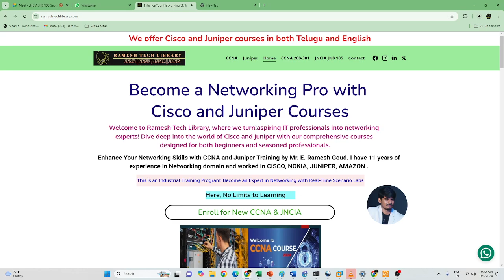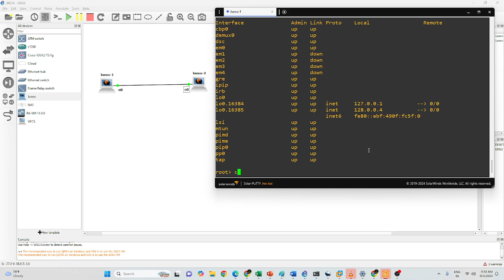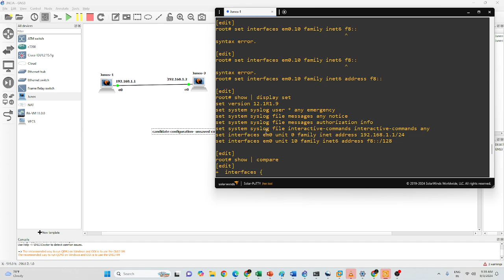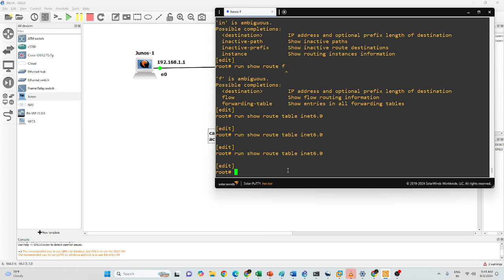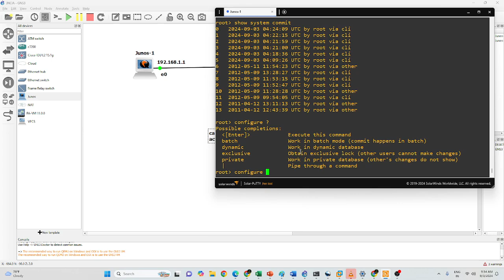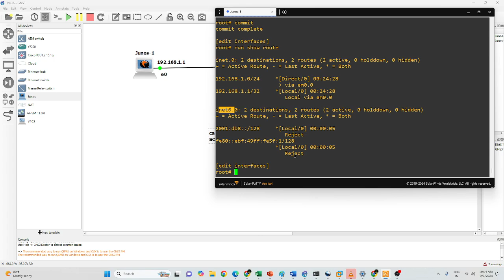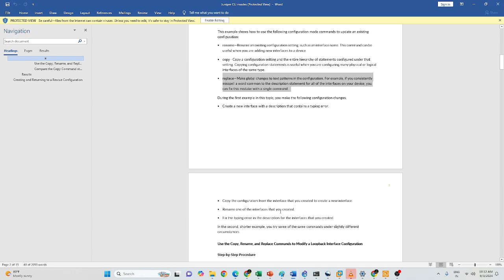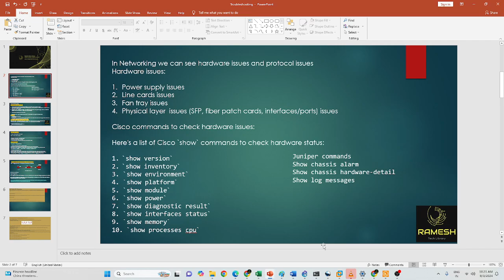JNCIA day2 JUNOS CLI and CLI modes | Junos JN0 105 Certification course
Hi All,

Enhance Your Networking Skills with Juniper Training by Mr. E. Ramesh Goud. He has 10 years of experience in Networking domain and worked in CISCO, NOKIA, JUNIPER, AMAZON and ORACLE.We are pleased to announce a comprehensive training program designed for both freshers and experienced professionals looking to deepen their expertise in the networking domain. Led by industry expert Mr. E. Ramesh Goud, this course offers an in-depth understanding of essential networking concepts, practical experience with real-time scenarios, and hands-on labs using Wireshark.

Our training program spans 16 to 20 hours and covers essential networking concepts, practical scenarios, and hands-on labs using Wireshark.

Exam Objectives:

•Networking Fundamentals

•Junos OS Fundamentals

•User Interfaces

•Configuration Basics

•Operational Monitoring and Maintenance

•Routing Fundamentals

•Routing Policy and Firewall Filters

Networking Fundamentals:

•Collision domains and broadcast domains

•Function of routers and switches

•Ethernet networks

•Layer 2 addressing, including address resolution

•Layer 3 / IP addressing including subnet masks

•IPv4 / IPv6

•Subnetting and supernetting

•Longest match routing

•CoS

•Connection-oriented vs. connectionless protocols

Junos OS Fundamentals

•Software architecture

•Control and forwarding planes

•Routing Engine and Packet Forwarding Engine

•Transit traffic processing

•Exception traffic

User Interfaces:

•CLI functionality

•CLI modes

•CLI navigation

•CLI Help

•Filtering output

•Active versus candidate configuration

•Reverting to previous configurations

•Modifying, managing, and saving configuration files

•Viewing, comparing, and loading configuration files.

Configuration Basics

•Factory-default state

•Initial configuration

•User accounts

•Login classes

•User authentication methods

•Interface types and properties

•Configuration groups

•Additional initial configuration elements, such as NTP, SNMP, and syslog

•Configuration archival

•Logging and tracing

•Rescue configuration

•Show commands

•Monitor commands

•Interface statistics and errors

•Network tools, such as ping, traceroute, telnet, SSH.

•Junos OS installation and upgrades

•Powering on and shutting down Junos devices

•Root password recovery

Routing Fundamentals

•Traffic forwarding concepts

•Routing tables

•Routing versus forwarding tables

•Route preference

•Routing instances

•Static routing

•Advantages of and use cases for dynamic routing protocols

•Default routing policies

•Import and export policies

•Routing policy flow

•Effect of policies on routes and routing tables

•Policy structure and terms

•Policy match criteria, match types, and actions

•Firewall filter concepts

•Filter structure and terms

•Filter match criteria and actions

•Effect of filters on packets

•Unicast reverse-path-forwarding (RPF)

Exam Details:

Exam Code :JN0-105

Prerequisite Certification: None

Delivered by Pearson VUE

Exam Length: 90 minutes

Exam Type: 65 multiple-choice questions

Software Versions: Junos OS 21.

Cost: 200$ with tax 36$

Our Courses:

Cisco Certified Network Associate (CCNA): Lay a strong foundation in networking with essential knowledge and hands-on skills.

Cisco Certified Network Professional (CCNP): Elevate your expertise with advanced networking techniques and specializations.

Juniper Networks Certified Associate (JNCIA): Establish a robust understanding of Juniper Networks technologies and fundamentals.

Juniper Networks Certified Specialist (JNCIS): Master the art of designing, implementing, and troubleshooting Juniper-based networks.